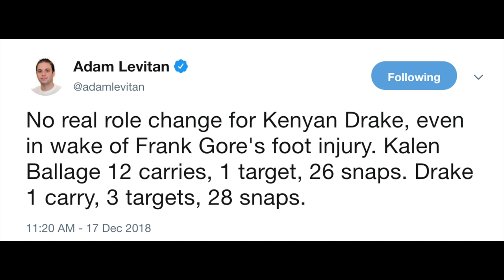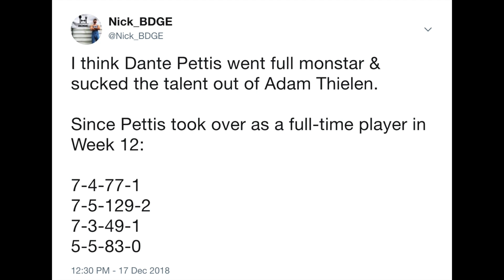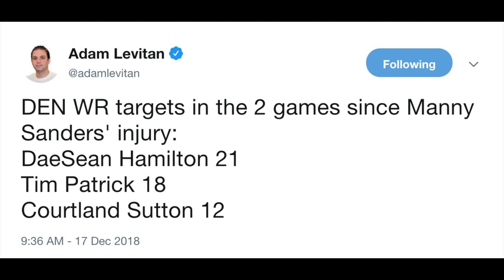Fantasy Football Championship Waiver Wire Adds - Week 16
What's up peoples. We're back for fantasy football championship week! Breaking down the top waiver wire adds for your fantasy football playoffs in Week 16.

Just like last week, I've created the Fantasy Football Playoffs Streaming Charts for QBs, TEs & DST which you can find here:

Running Backs
1. Jamaal Williams - Green Bay Packers
2. Mike Davis - Seattle Seahawks
3. John Kelly - Los Angeles Rams
4. Kalen Ballage - Miami Dolphins

Wide Receivers
1. Josh Reynolds - Los Angeles Rams
2. Dante Pettis - San Francisco 49ers
3. Mike Williams - Los Angeles Chargers
4. Robby Anderson - New York Jets
5. DaeSean Hamilton - Denver Broncos
6. Robert Foster - Buffalo Bills